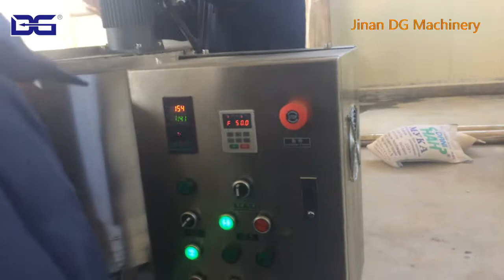Industrial caramel popcorn maker popcorn production line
Caramel coating popcorn machine
You can add chocolate,caramel and so on to make different taste of popcorn.